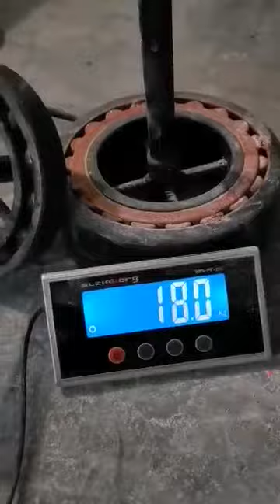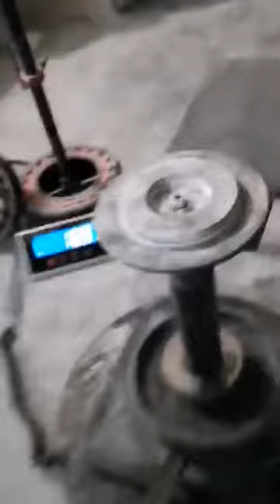Tommi Hietamies(FIN) "EVIL HUB LIFT" - 18 KG (RH)